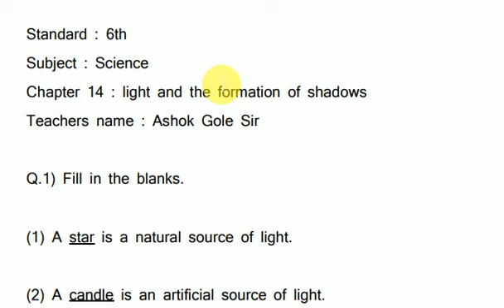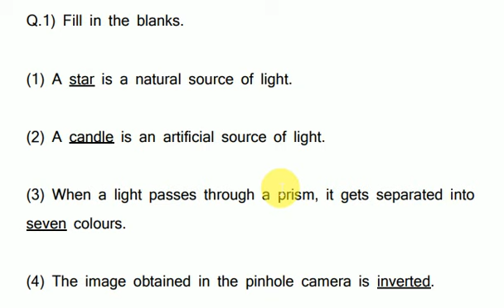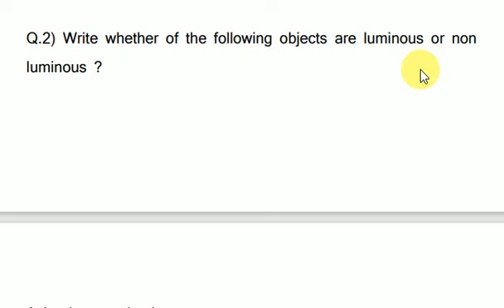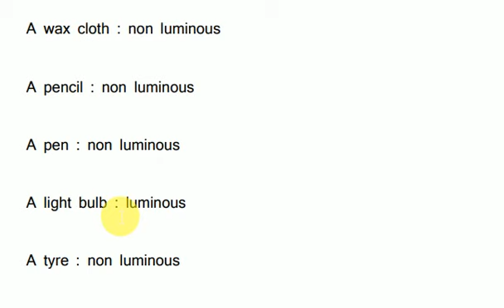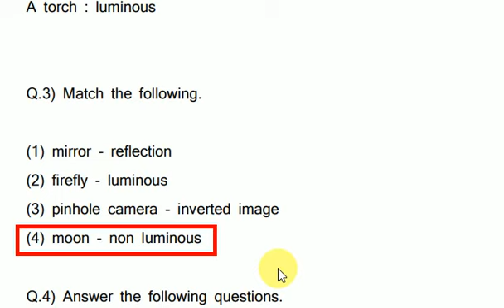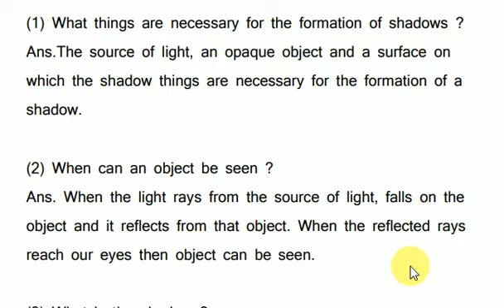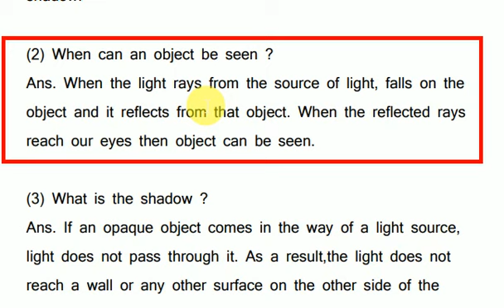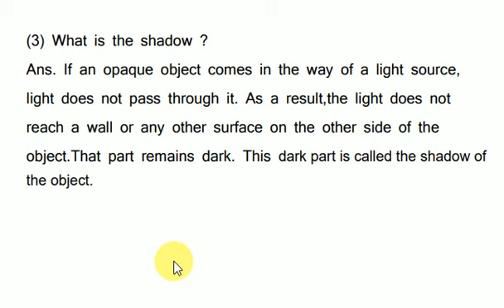light and the formation of shadows 6th Standard Exercise | Chapter 14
To watch exercise of the all lessons of  Science click on the given Links.

Chapter 1
Natural Resources :

Chapter 3
Diversity in Living Things and Their Classification

Chapter 4
Disaster Management